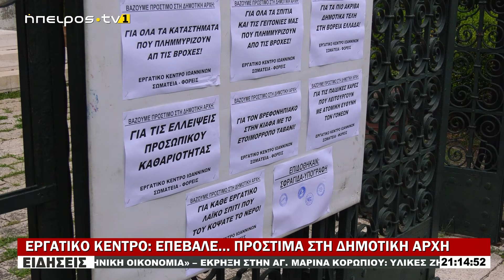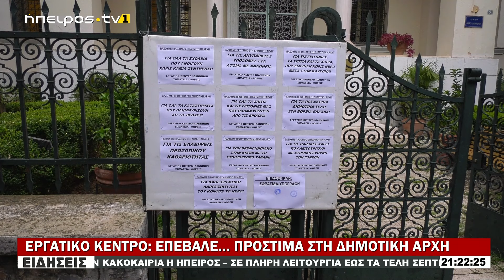ΕΡΓΑΤΙΚΟ ΚΕΝΤΡΟ: ΕΠΕΒΑΛΕ… ΠΡΟΣΤΙΜΑ ΣΤΗ ΔΗΜΟΤΙΚΗ ΑΡΧΗ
|ΕΡΓΑΤΙΚΟ ΚΕΝΤΡΟ: ΕΠΕΒΑΛΕ… ΠΡΟΣΤΙΜΑ ΣΤΗ ΔΗΜΟΤΙΚΗ ΑΡΧΗ| 10/09/2024